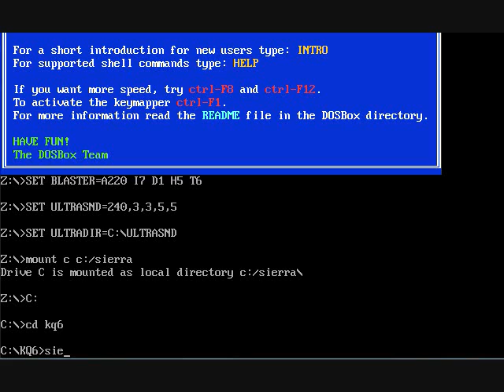King's Quest VI FAIL!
I just wanted to show off a really funny FAIL I had while playing King's Quest VI. I wanted to try and recreate what happened during my time playing.

For those who do not know, I forgot to get the coins in catacombs to pay Charon.

ARGH!